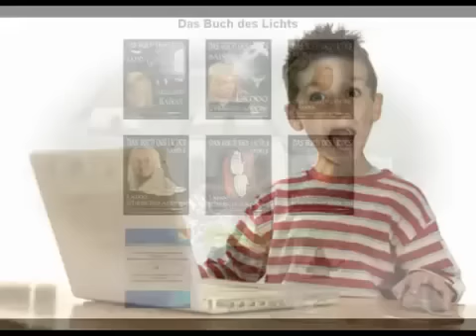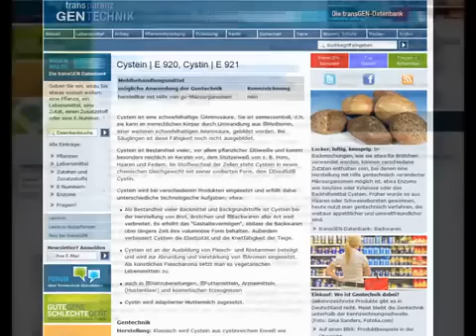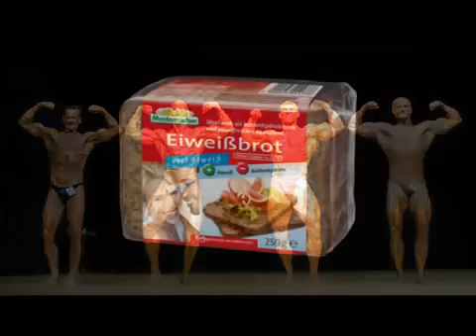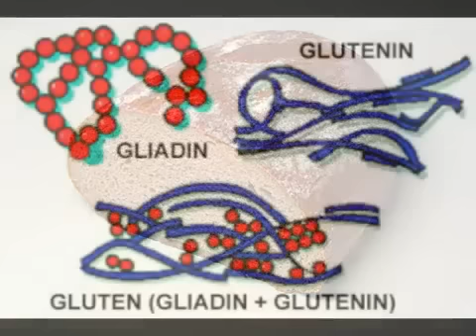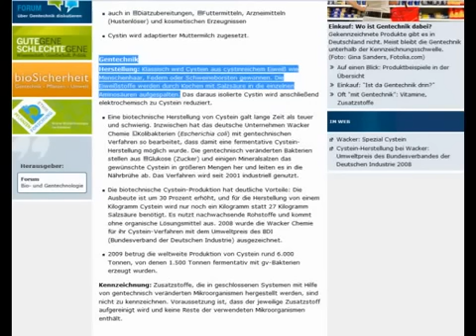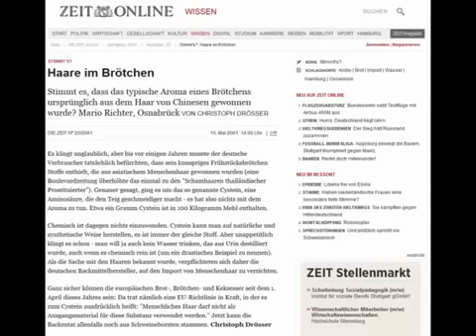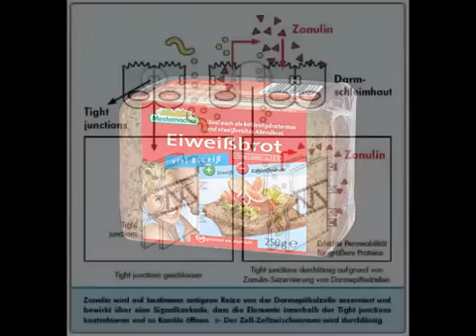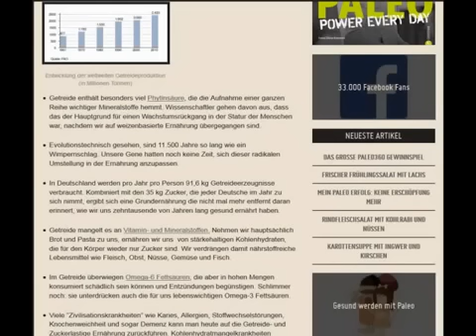BROT DAS TÖDLICHE GIFT!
Unser täglich Bront scheint auch Nebenwirkungen zu haben Danke Christian Anders Infos gibt es auch in Buchform: .

Kommentiere, schreibe mir. ICH werde so schnell wie möglich Antworten. Wer seine Gesundheit .

Christian Anders Music, Movie and Book-Trailer-Channel. Christian Anders ist auch erreichbar in der virtuellen Stadt DIE STADT DES LICHTS (hier verlinkt) .